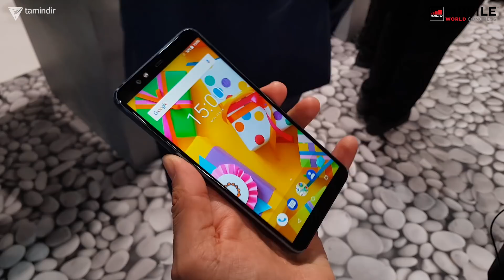Vestel Venus Z20 Ön inceleme - Çift Kamera Şaşırtıyor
reklam "Bu video reklam içermektedir." Vestel Venus Z20 ön inceleme videosunda, Vestel Venus serisinin en yeni üyesi olan Z20 akıllı telefonu tüm detaylarıyla inceliyoruz.

Vestel Venus Z20 model mobil cihazın tasarım ve teknik detaylarını, ürünü incelediğimiz bu videoda bulabilirsiniz.

İspanya Mobil Dünya Kongresi’nde Vestel standında incelediğimiz Vestel Venus Z20 akıllı telefonunun genel özelliklerini sizler için inceliyoruz. Vestel tasarım konusunda bu sefer gerçekten gözlerimize ziyafet çekmeyi başarmış

Vestel Venus Z20 fiyatı yaklaşık 2000TL olacak. Ülkemizde çıkış tarihi ise önümüzdeki aylarda olacak.

Vestel Venus Z20 Özellikleri;

Snapdragon 630
4GB Ram
64GB Bellek
Mikro SD Kart Desteği
18:9 oranında ekran
Çift ana kamera (16MP+5MP)
Android 8.0
3400mAh Batarya